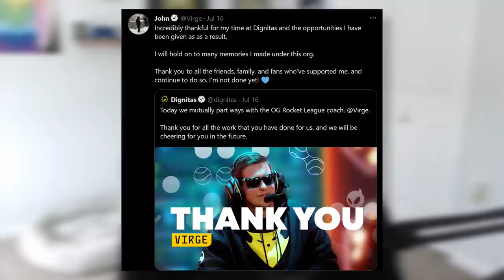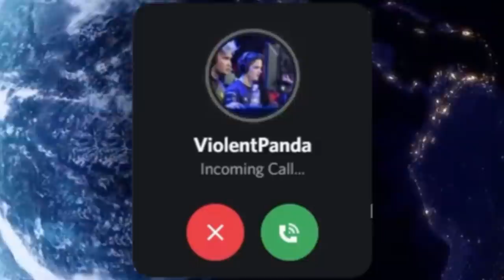Why I Left Dignitas...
Why I Left Dignitas... and what's next for me?